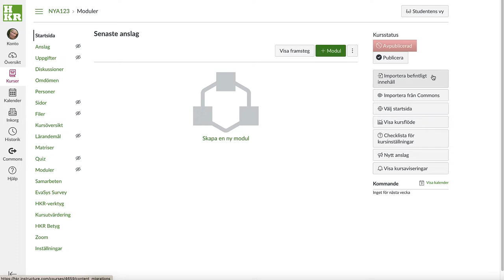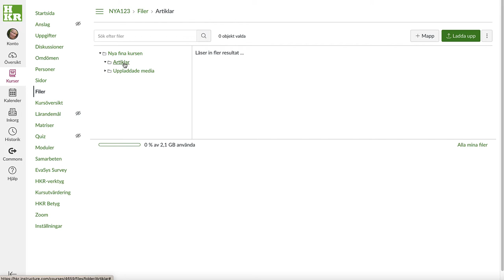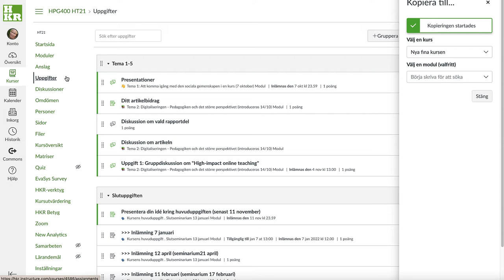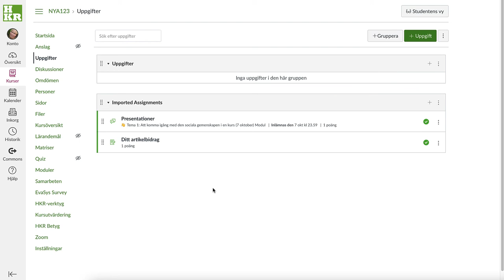Canvas - kopiera till kurs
En effektiv metod om du ska kopiera en lite mindre mängd material mellan kurser.